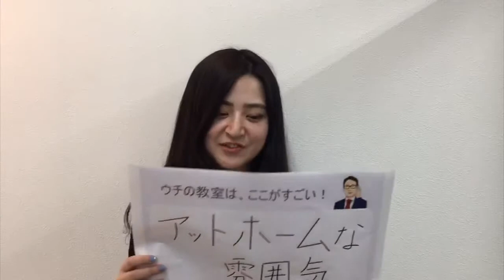個別教室のトライ 南松本駅前校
生徒や講師のインタビュー動画で教室の雰囲気をお届け！

生徒がトライに入った理由や先生たちのやりがいを感じる瞬間、
教室長による『ここがスゴイ』というアピールポイントなど。
各教室の雰囲気を体感してみてください！

下の再生リストから他の教室の動画もご覧いただけます。